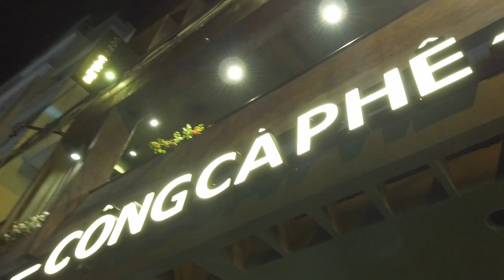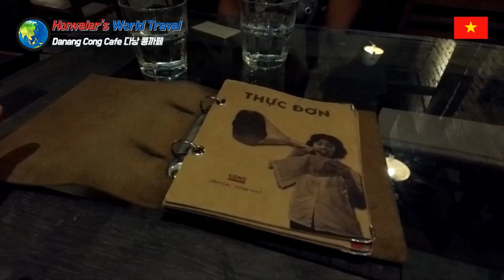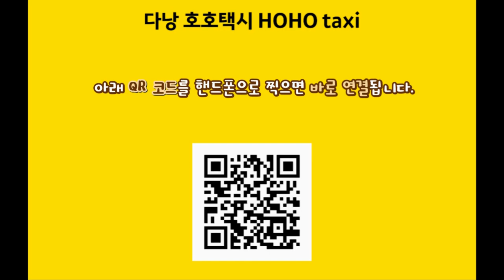다낭 여행 20편 코코넛 커피로 유명한 베트남 다낭 콩까페cong ca phe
다낭의 머스트 플레이스, 코코넛 커피로 유명한 콩카페 방문
must place in Danang, Cong cafe famous for coconut coffee.